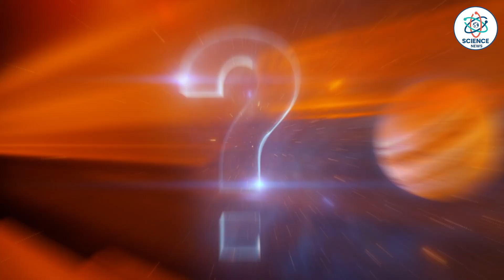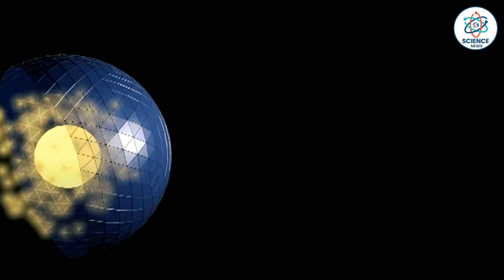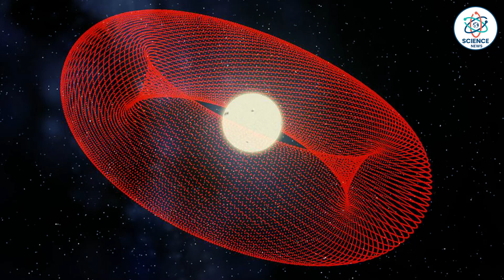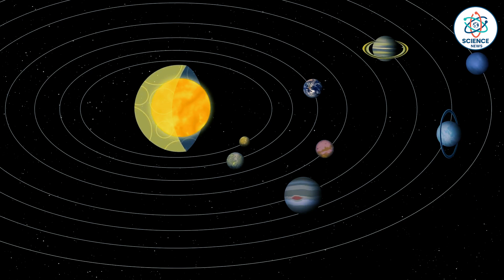राॅकेट की तरह चलेगा सूर्य| How to Move the Sun: Stellar Engines| What is a stellar engine?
राॅकेट की तरह चलेगा सूर्य| How to Move the Sun: Stellar Engines| What is a stellar engine? Science News

Are stellar engines possible?
What is the stellar engine theory?
How long would it take to build a stellar engine?
क्या तारकीय इंजन संभव हैं?
How to Move Sun